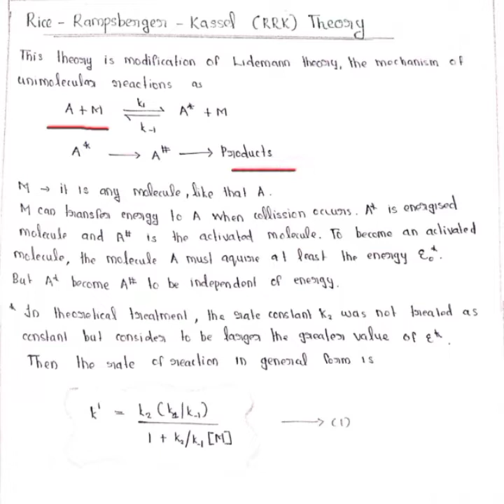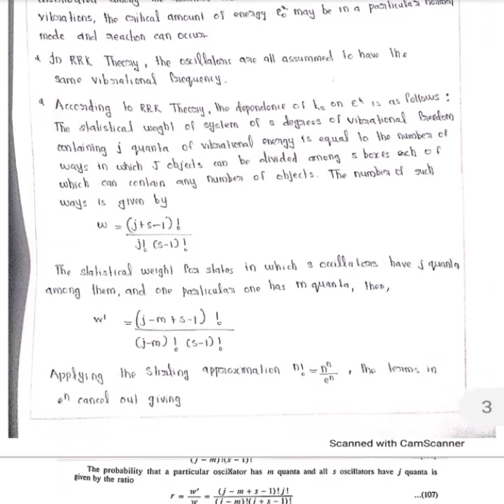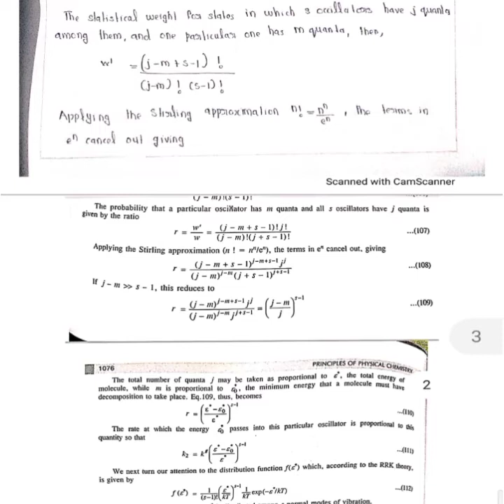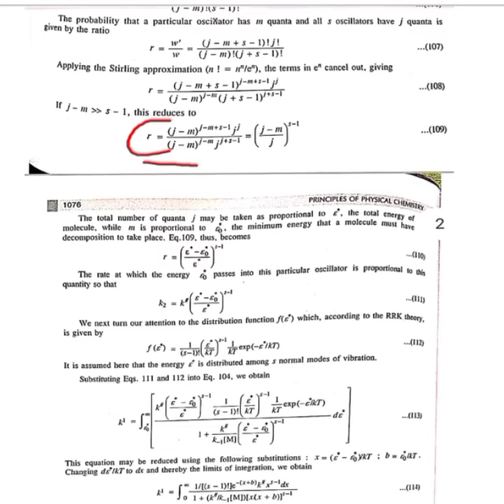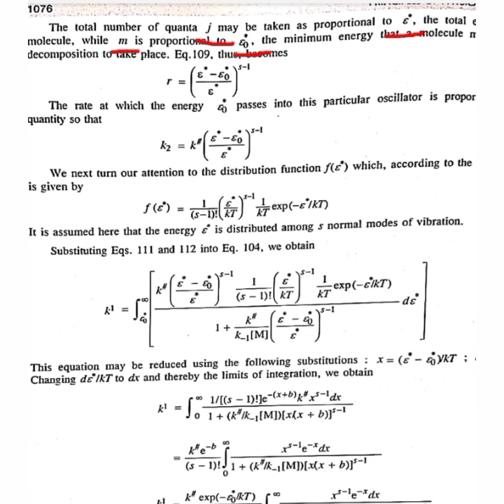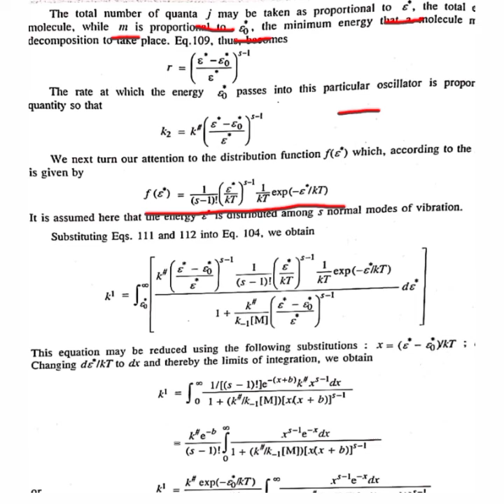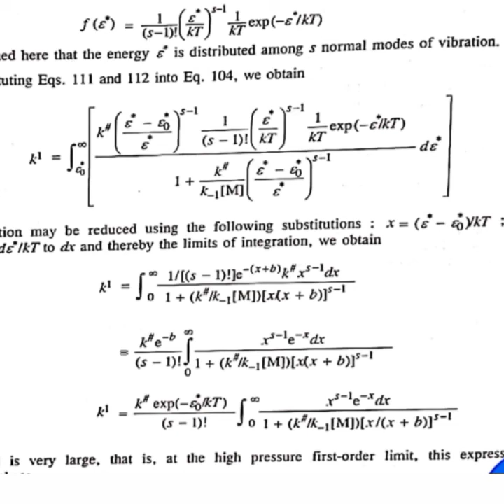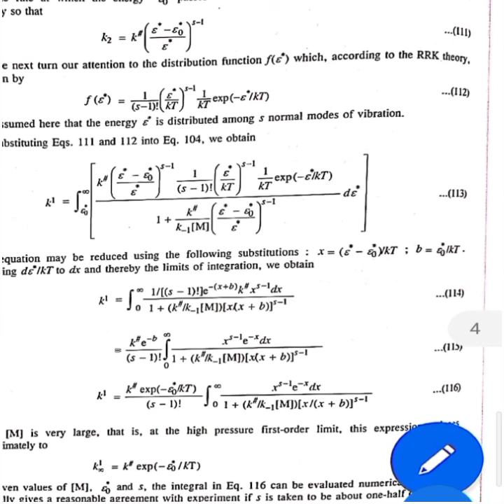RRK THEORY UNIMOLECULAR REACTION | RICE RAMPSBERGER KASEL THEORY|EXPLANATION IN MALAYALAM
RICE RAMPSBERGER KASEL THEORY(RRK THEORY) WITH FULL LENGTH DERIVATION AND LUCID EXPLAIN